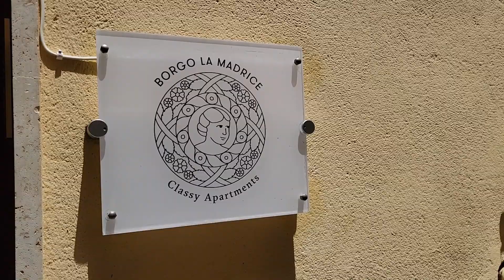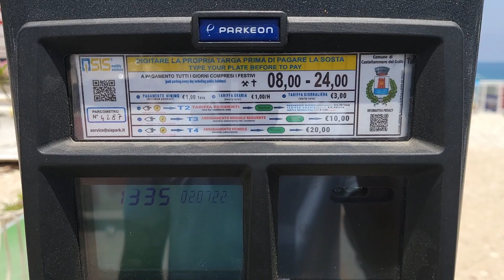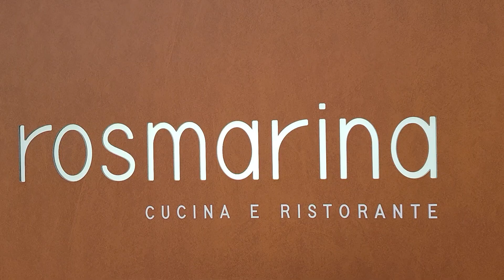Castellammare - Italy's Best Kept Secret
Join me on this roadtrip I did with my family from my property in Mussomeli, to Castellammare del Golfo in Trapani, Sicily so you can see why I like this place so much.

Book a mentoring session with me (for healthcare, business, real estate, and more)

Learn more about my healthcare, real estate investing, and other courses

Do you want to start a Nurse Staffing Agency?
Or learn how my Consulting Firm ‘Passive Workforce’ can help you

Do you want to learn how to invest in real estate?
Sign up for my 15-hour investors course 'Killing the American Dream'

Do you want to invest in real estate with me?

Do you want to buy a house in Italy?